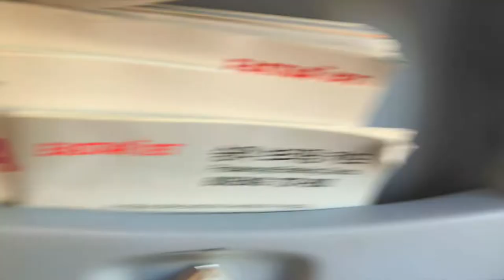[Family Trip] 중국의 베네치아 대련동방수성에 다녀왔습니다.(야경촬영)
안녕하세요. 우테입니다.
중국대련여행을 다녀왔습니다.
아시아의 베네치아로 불리는 곳인데,
야경이 엄청 이쁩니다.
야간이라 드론은 날리지 못하고
핸드폰으로만 촬영하였는데 노이즈가 많이 끼네요...
야간에도 잘 나오는 카메라 사고 싶네요..
마눌님이 허락을 받아야 하는데..
쉽지가 않네요.

Music
Sugar by Katrina Stone (Never Wanna Grow Up) Artlist